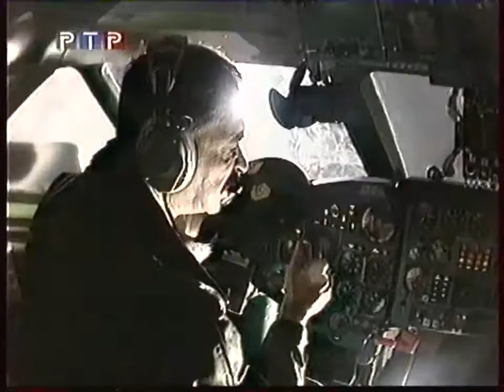1993 Городок- Самолёт